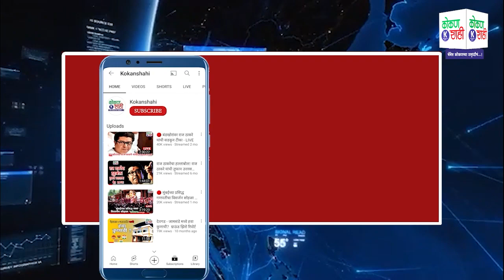🛑 श्री. अशोक साळुंखे । परिवर्तन सहकार पॅनेल। 'परिवर्तन' अटळ आहे | Kokanshahi